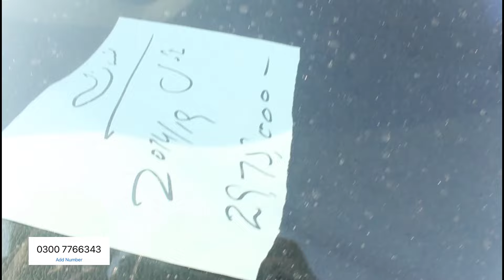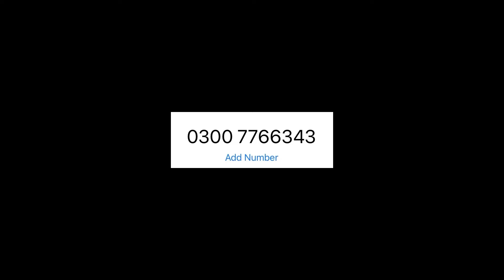Use Car 660CC For Sale In Low Peice In Car Mandi Pakistan Car Bazar 02 May 2024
100+Good Condition used cars for sale || Friday Car Gujranwala Pakistan || 13 August 2022

hyundai santro
auto market,
toyota corolla,
kia sportage,
civic 2022,
#2022 honda civic,
hrv 2022,
city price,gujranwala